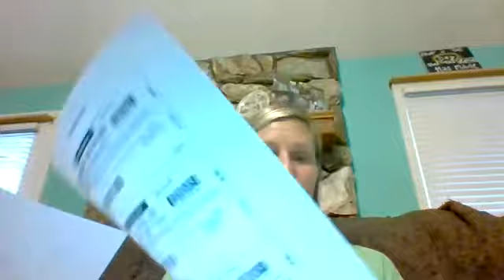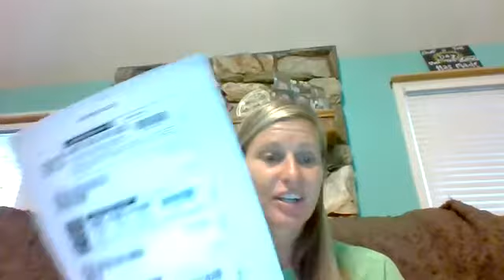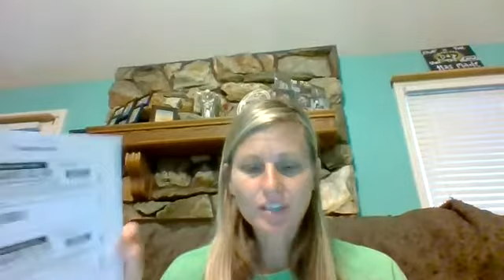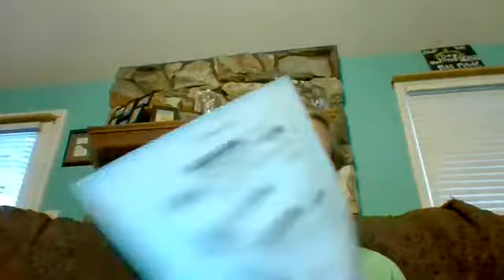NEW COUPONS IN AUGUST!